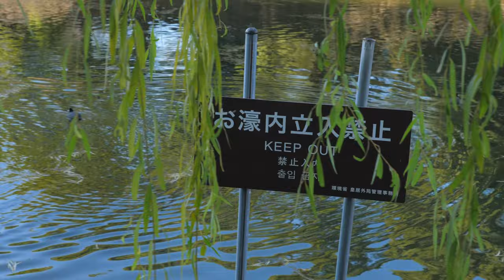Walking around the Imperial Palace, Tokyo (Travel Vlog) (Weebill 3 / GH5 Footage)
We circled the Imperial Palace in Tokyo during an active marathon.

Stabilization was enhanced in post. I wanted to see how far I could go with the footage I captured. I was walking normally. Next time I might change my gait to try to reduce the up and down motion.